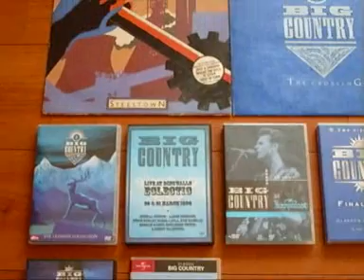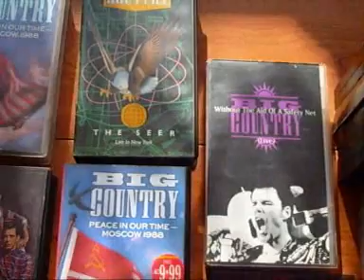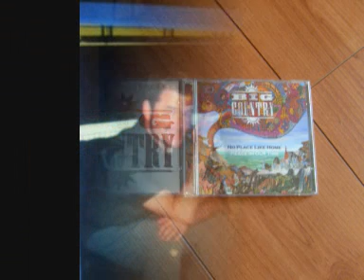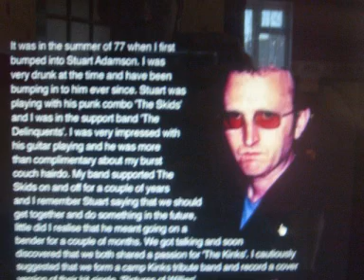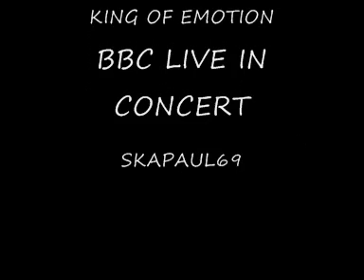BIG COUNTRY KING OF EMOTION BBC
BIG COUNTRY
KING OF EMOTION
BBC LIVE IN CONCERT